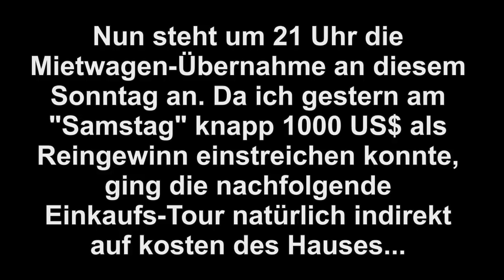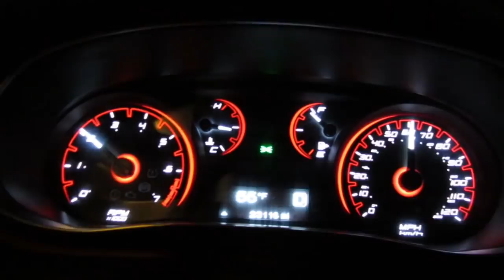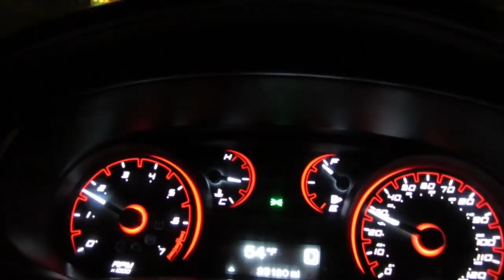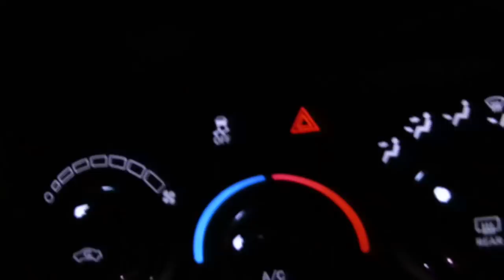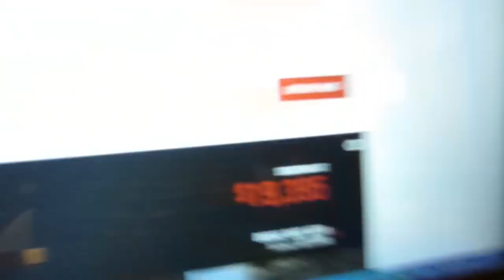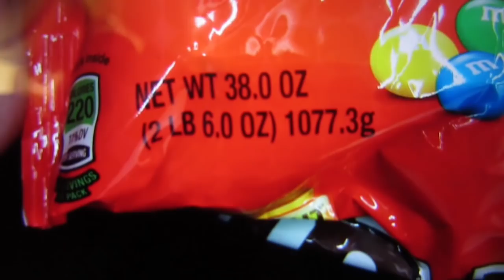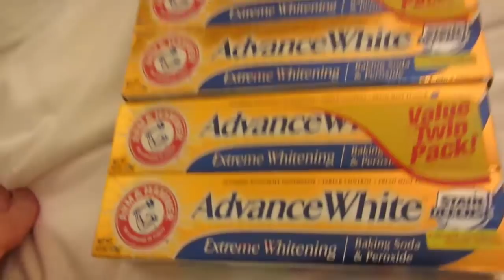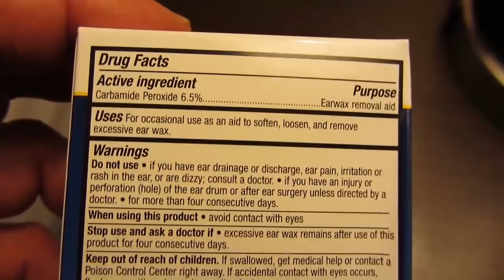USA 2016; 11 Dez. Teil 2/2: Mietwagen-Übernahme DODGE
Abends ging es dann meinen Dodge abholen. Ich habe mich für ein 184PS Dodge entschieden. Das ist der kleinste Dodge was die Motorsisierung angeht und die Kiste ist eine Rakete. Direkt nach der Übernahme hiess es erstmal Getränke und anderen Kleinkram besorgen...